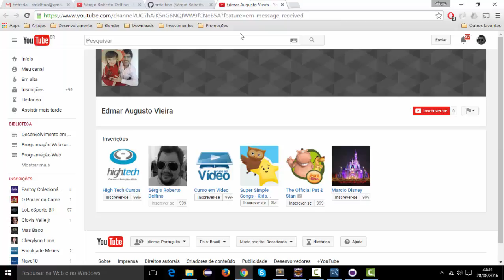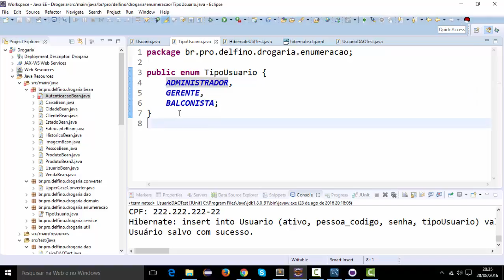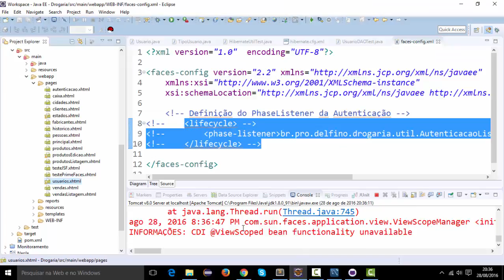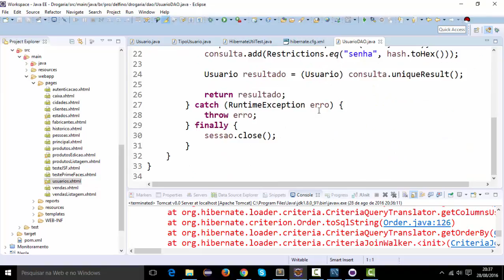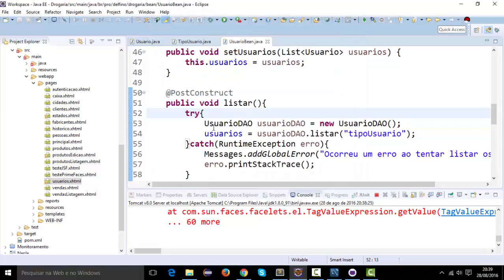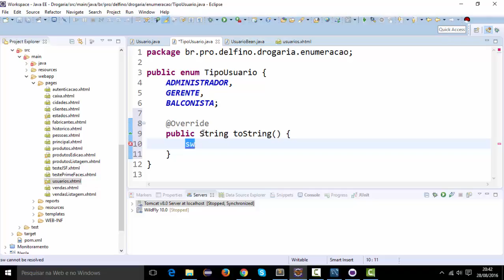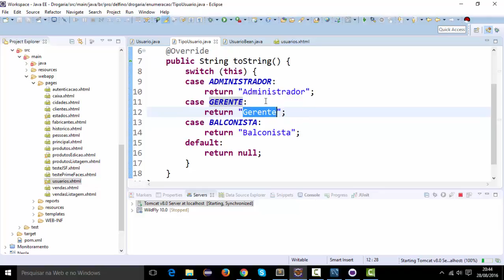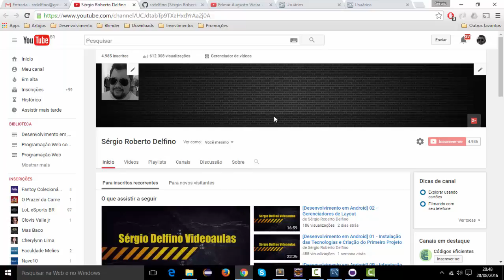[Programação Web com Java] 307 - Enumeração - Listagem de Usuários